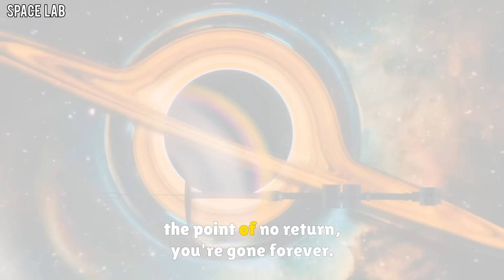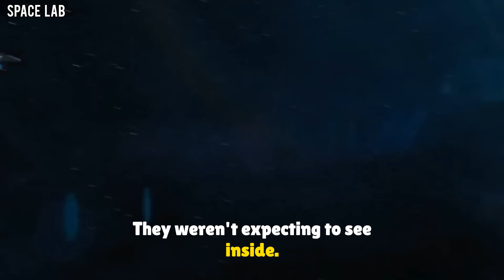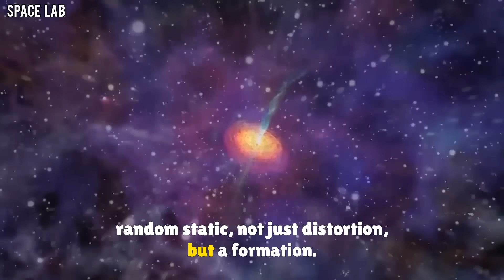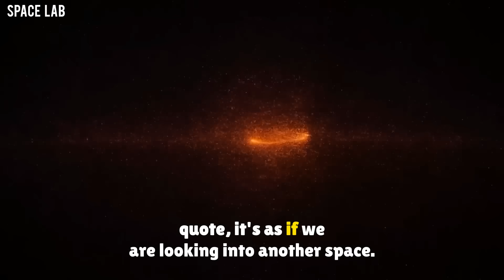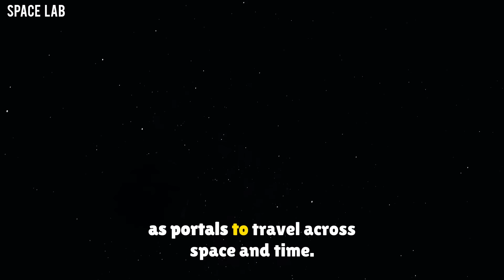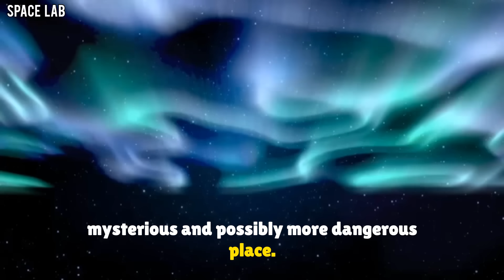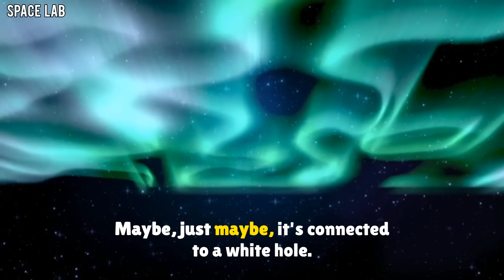James Webb Telescope Just Captured FIRST, Ever REAL Image Of Inside A Black Hole!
For decades, black holes have remained one of the greatest mysteries of the universe. No light can escape, no image can reveal their true interiors — until now.

The James Webb Space Telescope (JWST) has just shocked the scientific community by capturing the first-ever real image of what lies inside a black hole.

In this video, we’ll explore:
🌌 How Webb achieved the impossible.
🌀 What the image revealed about the singularity and event horizon.
🚀 Why scientists believe this could rewrite the laws of physics.
👽 Could black holes be gateways to other universes?
⚠️ And why this discovery could be both exciting… and terrifying.

This may be the greatest space discovery of our lifetime.